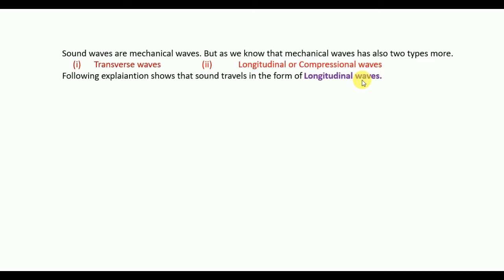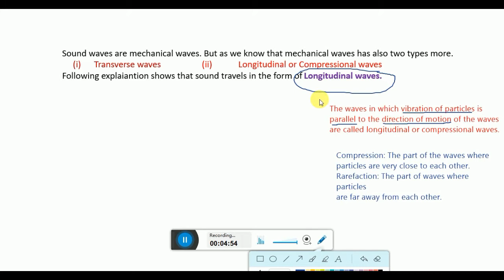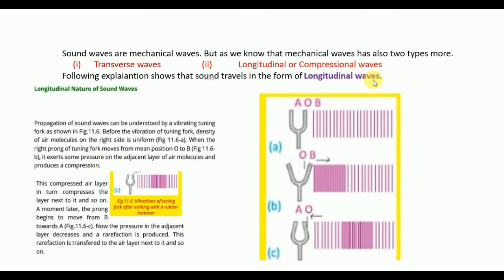12082020 (Wed)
CLASS10TH-P-LEC#28